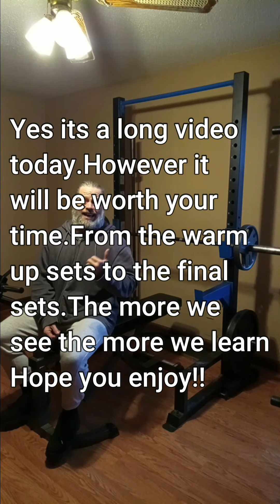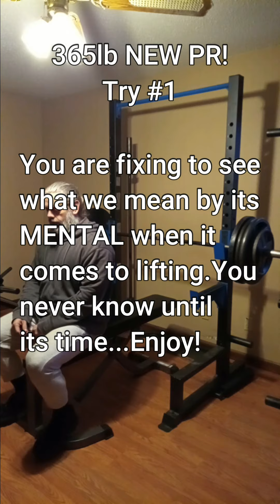Big Bench Day 365lb PR Attempt And More 11 15 22